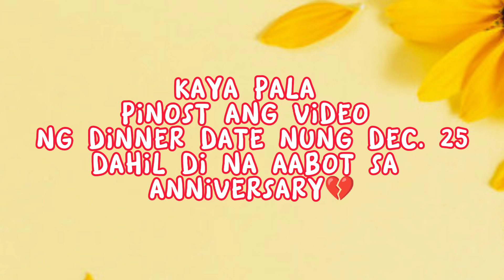PANKAY ANNIVERSARY💔| SALAMAT SA KILIG AT SAYA